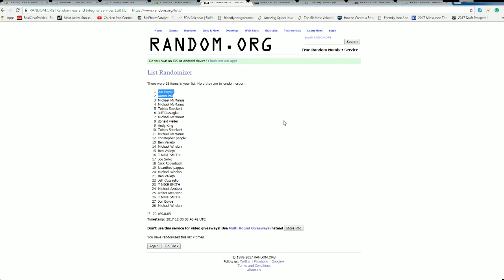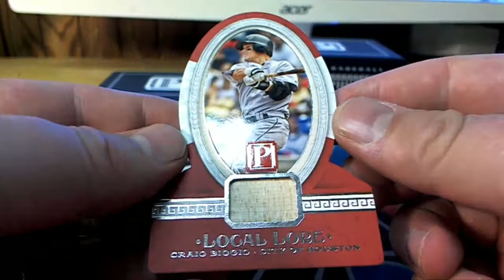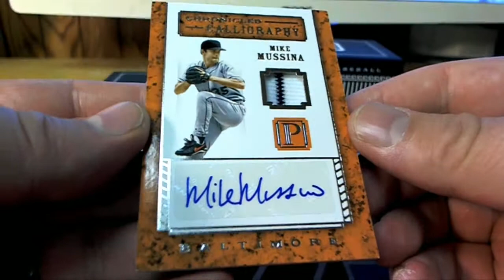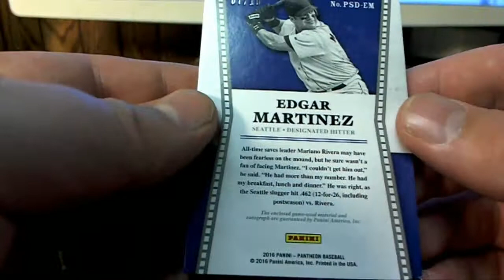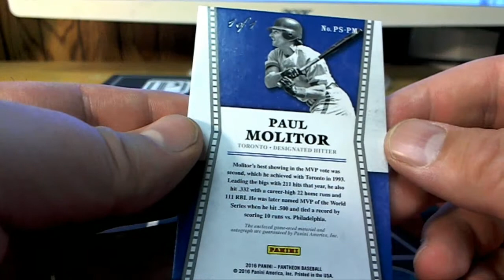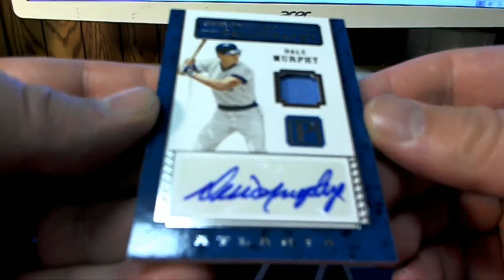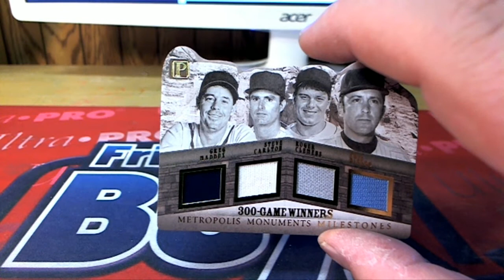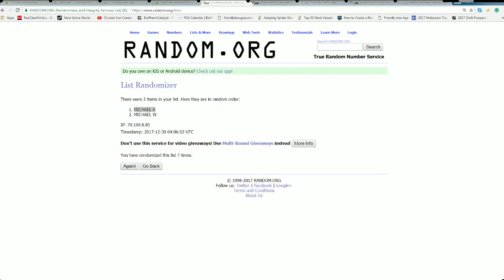2016 Panini Pantheon Baseball Hobby 4 Box Case 32 HITS!! PICK YOUR TEAM BREAK ID 16PANTHBB425